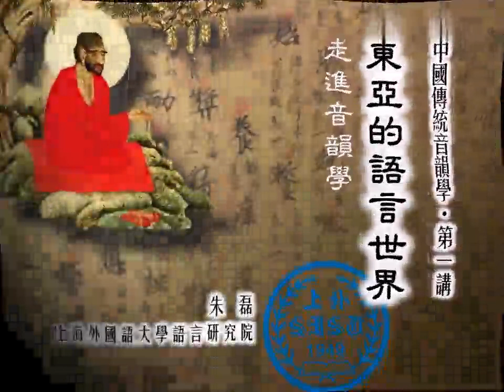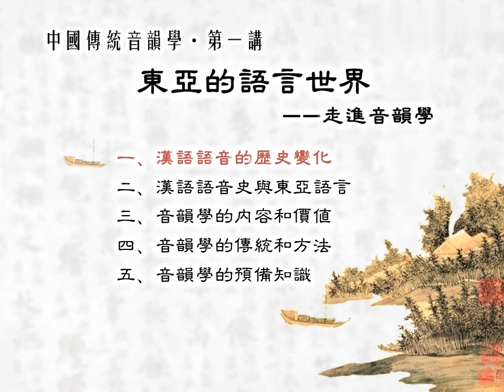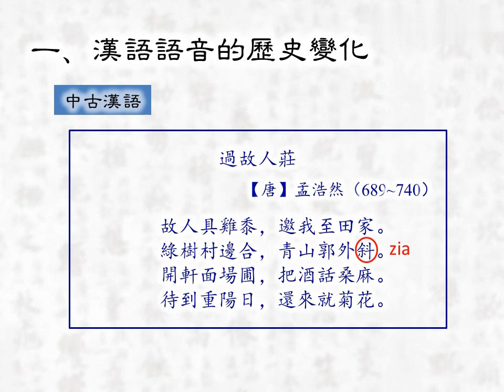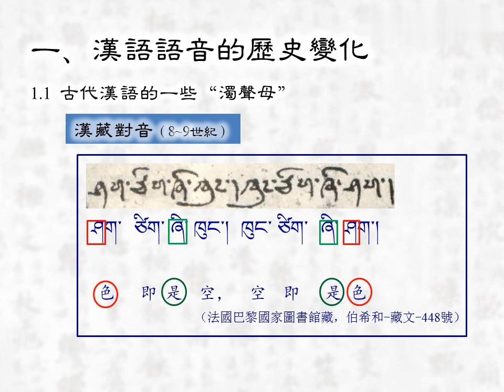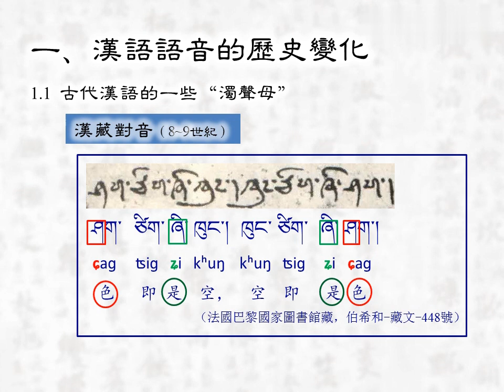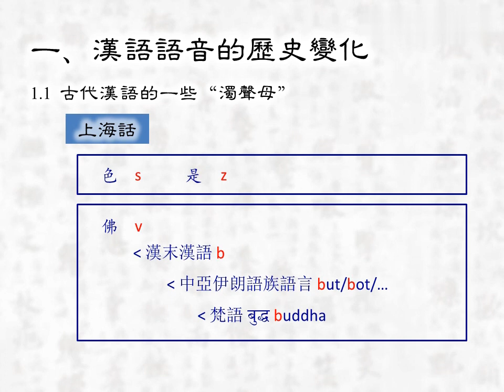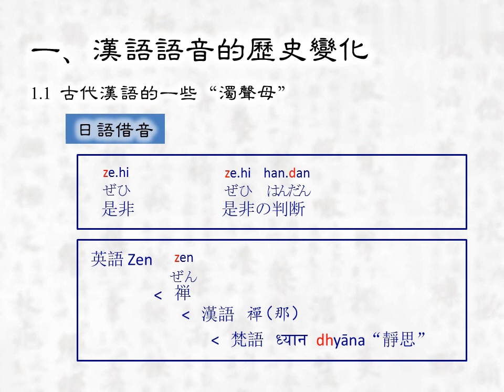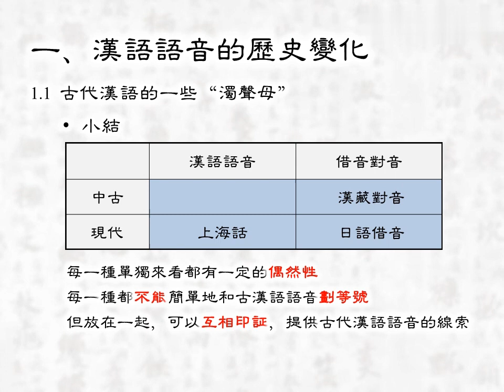易學族 MS_5018 中國傳統音韻學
『國家級課程』授時:全64講/→授課學校：上海外國語大學